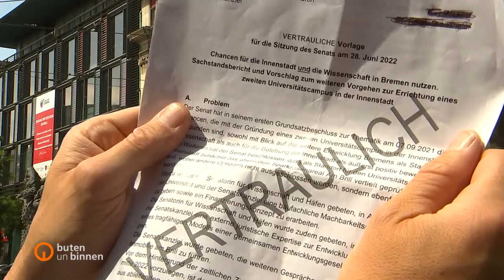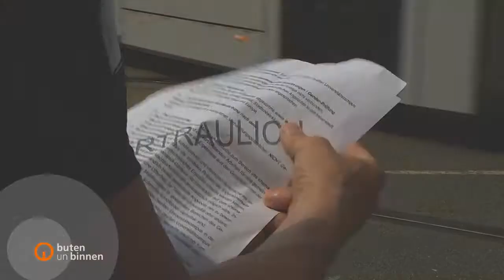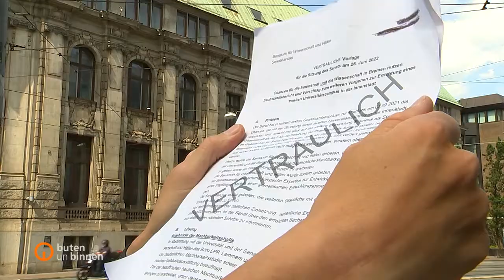Aus für den Bremer Innenstadt-Campus?